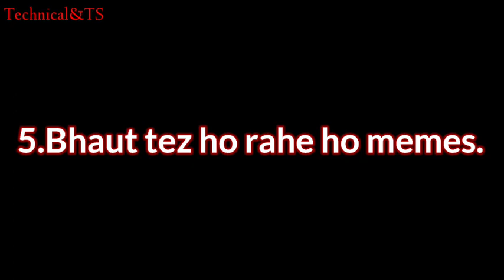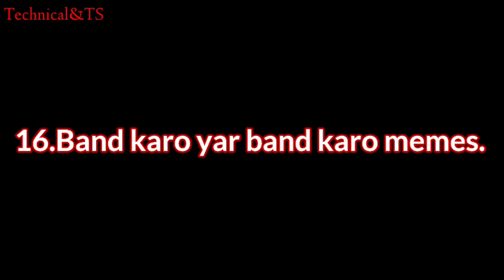Carryminati best meme template _ Top 20 Carryminati memes template for editing _ No copyright